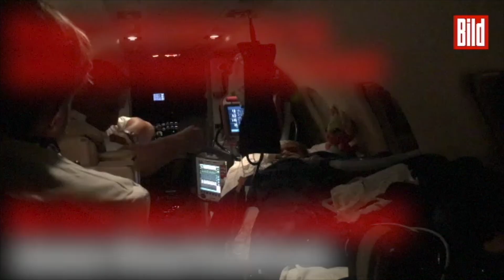Janaya (3) hat einen Hirntumor – jetzt fliegt sie nach Hause / Ein Herz für Kinder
Als Mama Alexandra an ihr Bett trat und Janaya (3) sagte, dass sie nach Hause fliegen würden, da schnellte der Puls der kleinen Koma-Patientin in die Höhe. Die Kleine, bei der Ärzte im Urlaub einen Tumor diagnostizierten, ist zurück in Deutschland!